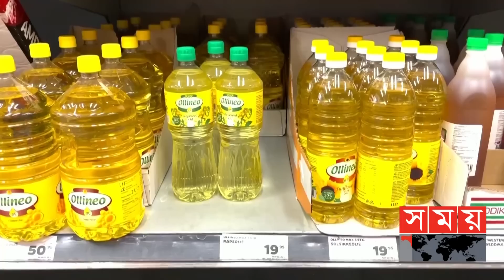হুমকিতে বৈশ্বিক খাদ্য নিরাপত্তা | Food Crisis | Russia-Ukraine War Effect | Somoy TV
রুশ-ইউক্রেন যুদ্ধের কারণে হুমকিতে বৈশ্বিক খাদ্য নিরাপত্তা। এর সবচেয়ে বেশি প্রভাব পড়বে দরিদ্রদেশগুলোর ওপর। এ বিষয়ে সতর্ক করেছেন বিশেষজ্ঞরা।